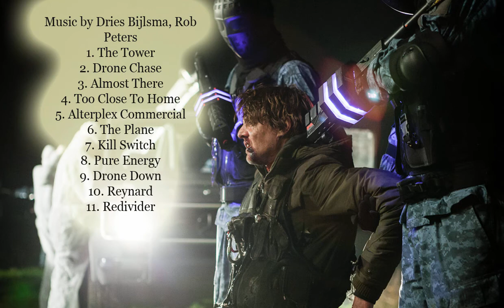Kill Switch Soundtrack list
Kill Switch cast:        Dan Stevens, Bérénice Marlohe, Mike Reus, Bas Keijzer, Tygo Gernandt, Gijs Scholten van Aschat, Kasper van Groesen, Mike Libanon

Kill Switch Songs
1. The Tower
2. Drone Chase
3. Almost There
4. Too Close To Home
5. Alterplex Commercial
6. The Plane
7. Kill Switch
8. Pure Energy
9. Drone Down
10. Reynard
11. Redivider